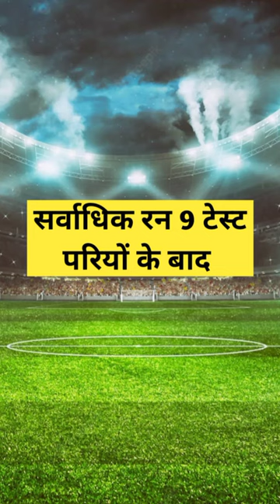सर्वाधिक रन 9टेस्ट पारियो के बाद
ESPN Cricinfo
Star Sports
NDTV Sports
Chase Your Sport
IBN Live Cricketnext
Cricket world
Wisden Cricketer